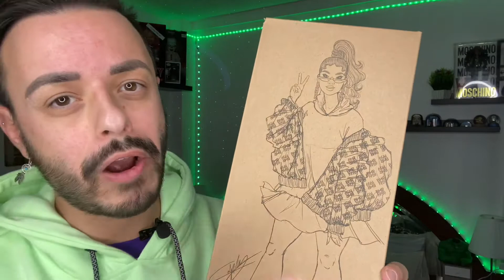Barbie BMR 1959 - Unboxing e Review PT BR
Hoje apresento o Unboxing e Review da minha quarta boneca da linha BMR 1959 está coleção incrível lançada pela Mattel em 2019.